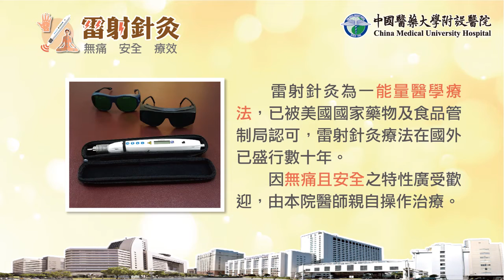雷射針灸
影片來源 : 中國醫藥大學附設醫院  中醫針灸科